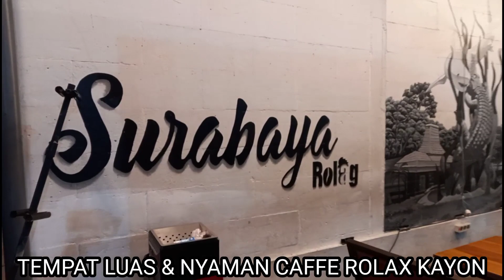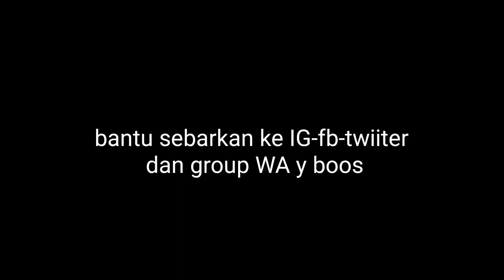Cak Suro tidak percaya CAFFE ROLAX bikinan KAKEK Eko Londo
Cak Suro tidak percaya CAFFE ROLAX bikinan KAKEK Eko Londo karena cak suro tau eko londo agak somplak wkkwkwkw